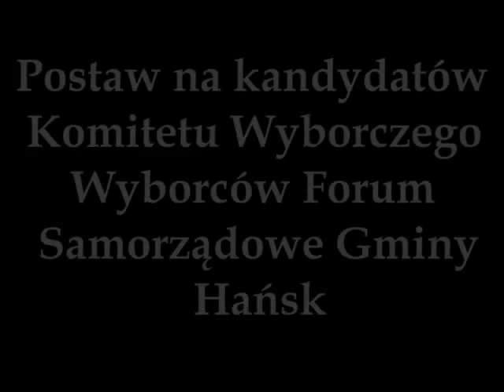Spot Wyborczy kandydata na Wójta Gminy Hańsk Piotra Kazaneckiego